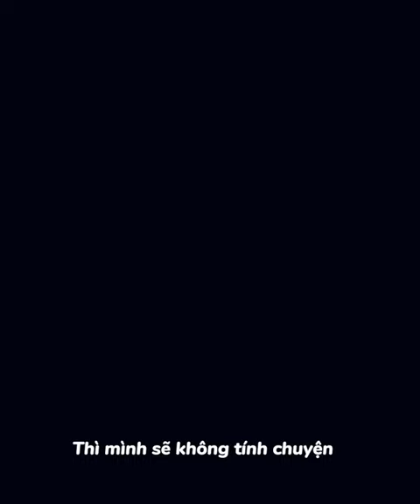NẾU ANH KHÔNG PHIỀN | Võ Thị Quỳnh Nhi